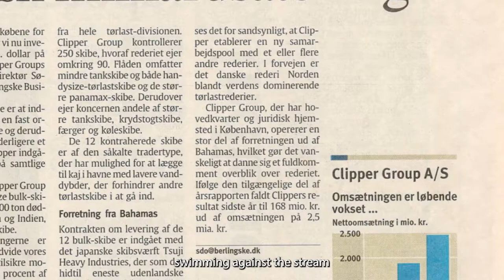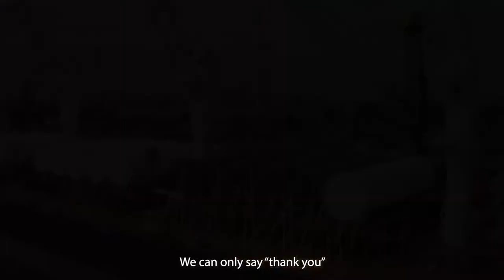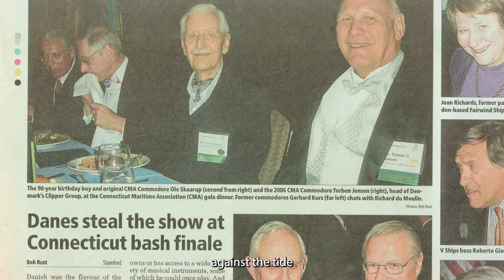Thank you, Clipper's 50 years anniversary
Song written for Clipper's 50 years anniversary to the Clipper family.
To say thank you for all their hard work, encouragement and for remaining warm-hearted and dedicated all along the way.

We are proud to say, that we are here and back to focusing on what we are best at.

Here's to many more years!